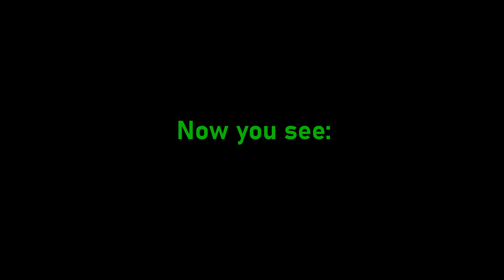Züge in Berlin Hbf 2023 | mit Desiro HC, Flixtrain, BR480, ICE4/7, Stadler KISS, BR442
Hallo und Willkommen zu einem weiteren Trainspotting-Video, welches die Neuauflage von einem meiner ersten Videos ist. Nachdem sich in den drei Jahren seit meinem ersten Video aus Berlin einiges am dortigen Verkehr und der Qualität meiner Filme verändert hat, ist es Zeit für ein kleines Update.
Das Video ist wie gehabt in zwei Teile geteilt, jeweils ein Teil beschäftigt sich mit dem Tiefbahnhof und dem Stadtbahn-Bahnhof. Der Fokus hat hierbei auf den Veränderungen im Verkehr im Vergleich zu 2020 gelegen, weshalb es nur einen kleinen Ausschnitt aus dem kompletten Verkehr zu sehen gibt. Signifikante Neuerungen sind u.a. der neue Flughafenexpress, die neuen Desiro HC der Odeg auf dem RE1, weitere Veränderungen im Zuge der Inbetriebnahme des Netz Elbe-Spree II, der Railjet von Graz nach Berlin und der Einsatz der neuen 7-teiligen ICE4. Leider nicht enthalten ist der neue RE8 Süd nach Elsterwerda, der aufgrund von Bauarbeiten zum Aufnahmezeitpunkt nicht verkehrte. Dafür enthalten sind die eigentlich nach Hamburg fahrenden ICE-Züge aus Stuttgart und der Ostschweiz, die aufgrund der Streckensperrung Fulda-Kassel bis Dezember 2023 nach Berlin fahren.

Hello and welcome to another trainspotting-movie, which is an update for one of my oldest films. As lots of things changed since I uploaded my first video from Berlin in 2020, it was now time to make a new version of it.
As already done in the first movie, I also cutted this second one into two parts, the first contains the sub-surface-level-part of the station, while the second part is about the high-level-platforms.
The focus is mostly set on the differences between 2020 and 2023, so this video shows just a part of what train traffic in Berlin is like. Important changes are for example the Express service to the new BER-Airport, the new Desiro HC-trains on the RE1, changes because of the start of th „Netz-Elbe Spree II“-network, the Riljet train from Graz to Berlin and the new short ICE4-trains. Sadly I wasn’t able to film the new RE8 from Berlin to Elsterwerda, because it was cancelled due to trackworks when I took the movie. Quite unusual are the ICE-trains from eastern Switzerland and Stuttgart to Berlin, which are ending in Berlin until December 2023 instead of Hamburg due to Trackworks between Fulda and Kassel.

Moi ja tervetuloa muuhun juna-elokuvalle, joka on uusi versio vanhalta elokuvalta. Koska mun viimeinen elokuva Berliinista on nyt kolme vuotta sitten, se on ny aika uudelle versiolle.
Koska Berliinin päärautatieasemalla ovat kaksi osat, myös elokuva on jaettu. Tämä elokuva näyttä erityisesti muutokset 2020 ja 2023 välillä, esimerkiksi uutta junia RE1:lla ja uutta junalinja Berlinin ja BER-lentokentän välillä. Uusi RE8-lija Berlinin ja Elsterwerdan välillä ei ole videossa, koska rataöiden takia se ei ole kulkenut kun minä tein video.
Epänormaalisti ovat ICE-junat Stuttgartista ja Itä-sveitsistä, mitkä normaali kulkevat Hampuriin, mutta myös ratatöiden takia ne menevät Berliiniin Joulukuuhun 2023 asti.

Züge / trains / junat
00:48  Railjet
02:16  ICE1
03:47  ICE4
06:12  ICE2
08:27  Flixtrain
09:19  ICE-T
11:35  BR4110
15:59  ICE3
17:42  PKP EU44
21:21  BR182
21:40  BR480
22:20  Desiro HC
23:38  ICE4/7
26:47  BR193